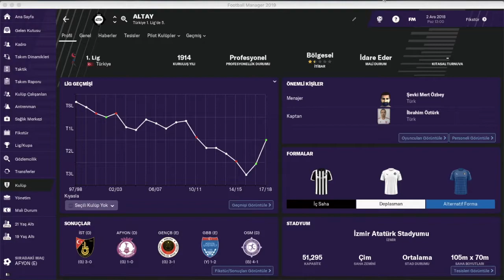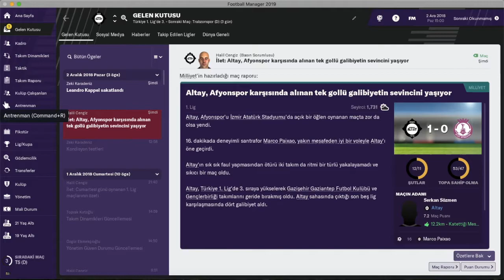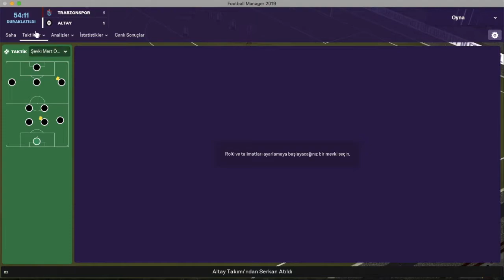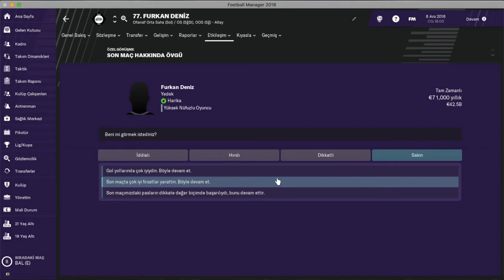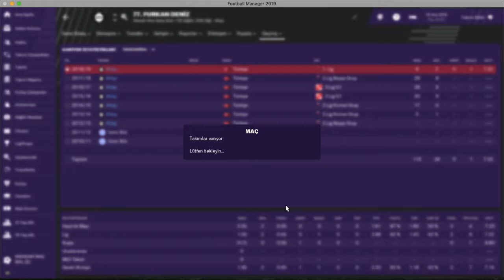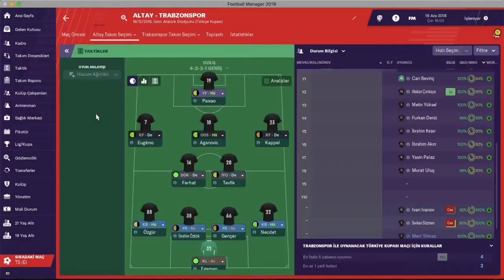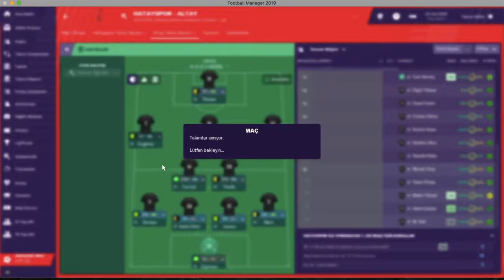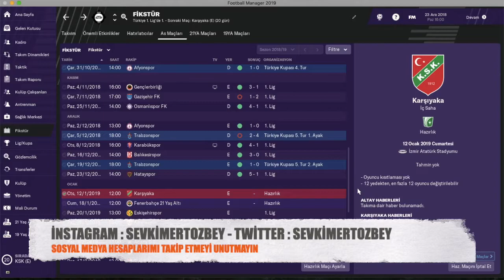ALTAY #7 | TÜRKİYE 1.LİGİNDE LİDER ALTAY | FOOTBALL MANAGER 2019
Merhaba Arkadaşlar,

Fm 2019 serisinin Altay kariyerine devam ediyoruz. Uzun zamandır takım olmaya çalışırken taktik olarakta iyi duruma gelmeyi bekliyorduk. Artık taktiksel olarakta takım olarakta hazırız diyebilirim. Türkiye kupasında Trabzonspor tarafından elendik fakat gol atarak ve Trabzonspor gibi büyük bir takımı yenerek elendik.1.lig de de liderliğe oturduk. Ligin ilk yarısını lider olarak bitirdik.